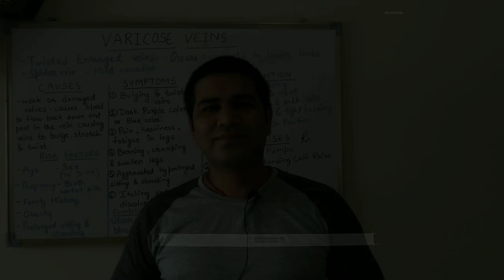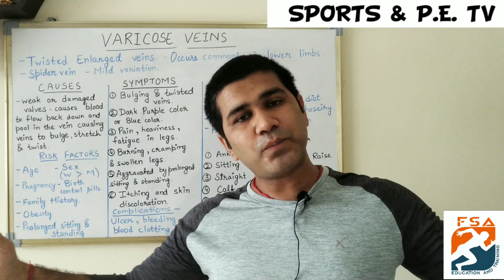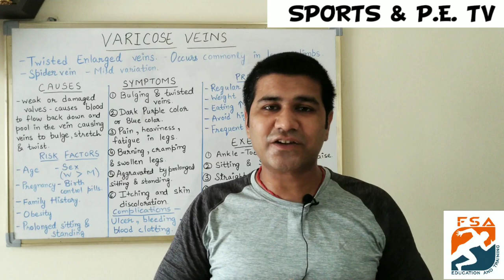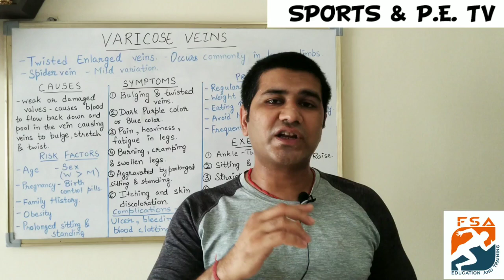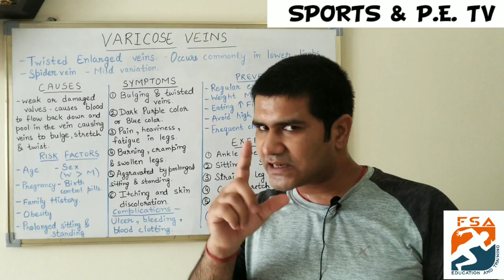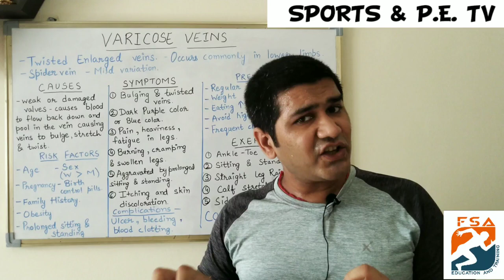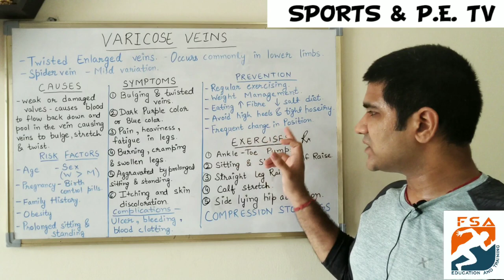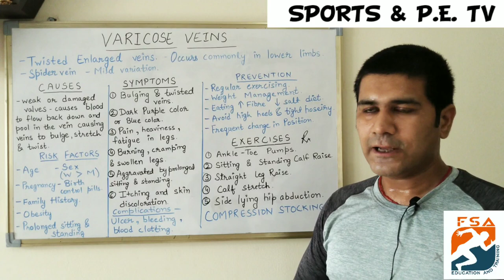Best varicose vein exercise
Varicose vein
Causes
Risk factor
Symptoms
Complication
Preventions
Exercise prescription

Pl refer to your physiotherapist or health care professional before starting any exercise program

If you are a high BP patients or cardiac patient then pl refer your physician.